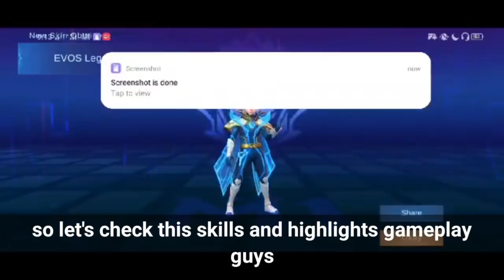GET YOUR HARITH EVOS LEGEND FOR "FREE"? EVENT | MLBB 2021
The very first victory skin in the MLBB World Championships is back! Get your Harith - EVOS Legends now and share your 200 IQ Harith strategies to your fans!